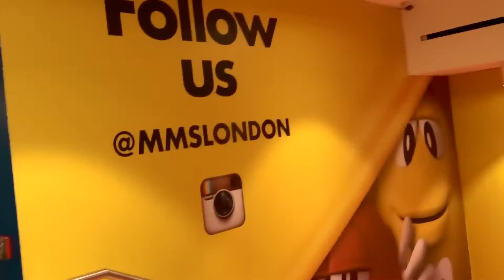M&M`s WORLD LONDON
Continuing from the previous Vlog,
this is a very quick glimpse of what London M&M's World is like, which is in Leicester Square as well as other stuff.